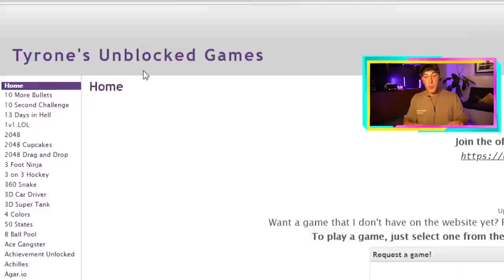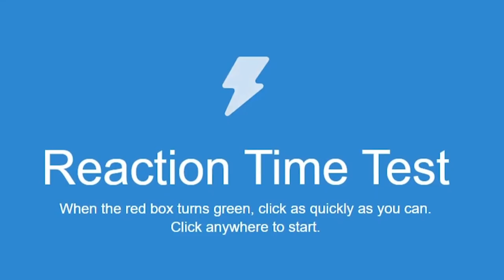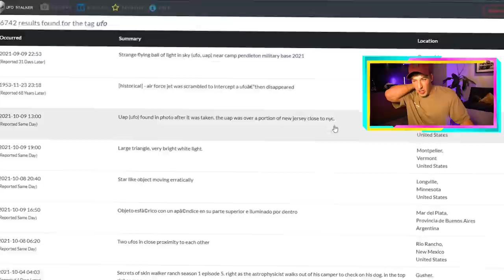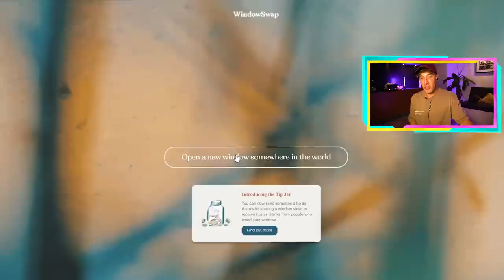¿ESTÁS ABURRIDO? 10 PÁGINAS PARA PASAR EL ABURRIMIENTO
Estas páginas web salvarán tu aburrimiento

¿Necesitas más? Vídeos EXCLUSIVOS en mi canal de vlogs